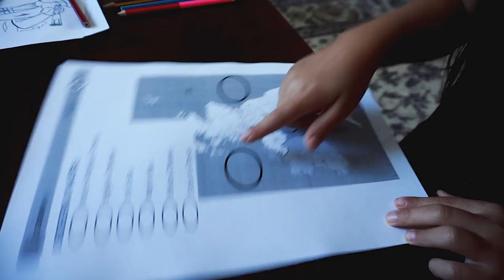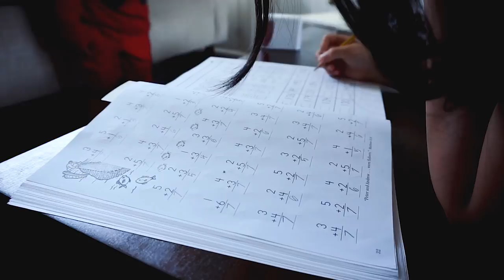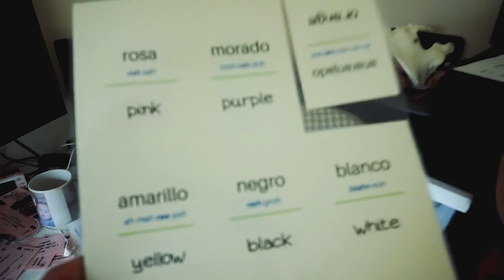🚛Hermes Success📦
Hey guys! It's a normal day in the Postmodern household.

Check out our brand new t-shirt design, the Sausage Scissors Shirt